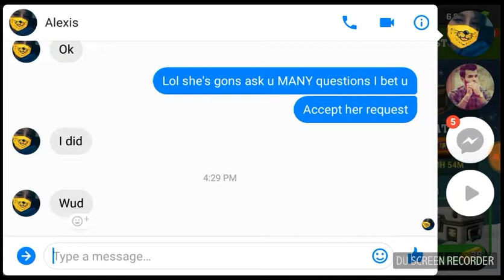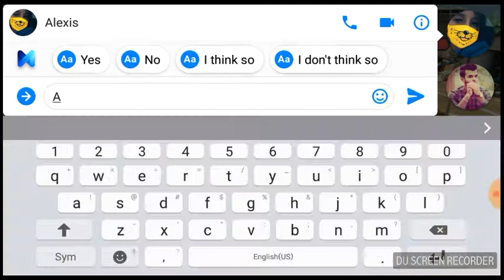Mighty Battle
lol